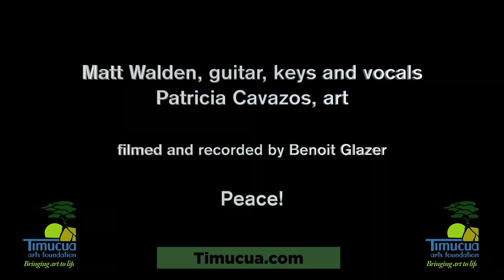Matt Walden, Catch Me If You Can LIVE at Timucua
Matt Walden came to Timucua to play a set for a lucky audience.

Art by Patricia Cavazos.
This is just a taste of the set. To see the whole thing, please go to: